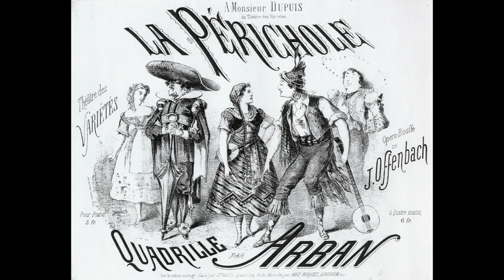Признание Периколы из оперетты Перикола. Ж.Оффенбах. Исп. С.М.Големба и оркестр М.Н.Жуков. 1945.